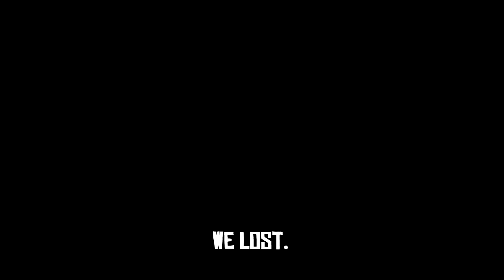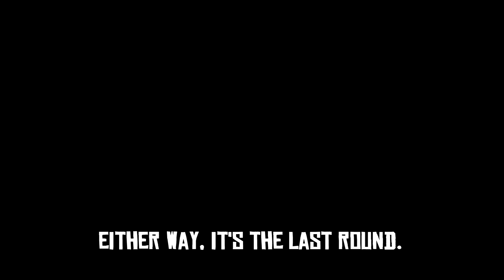The World Variants VS Star Platinum Variants | A Universal Time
Hi :D

Roblox Group:⬇️
Background Music 1:⬇️
Crisis City (Modern) - Sonic Generations [OST]
Background Music 2:⬇️
Splattack! // Naz3nt Remix
Background Music 3:⬇️
How to Eat Life - Eve MV